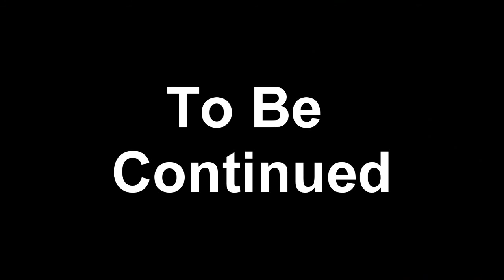Mineshaft FTB - S1 E5 - With james (part 2)